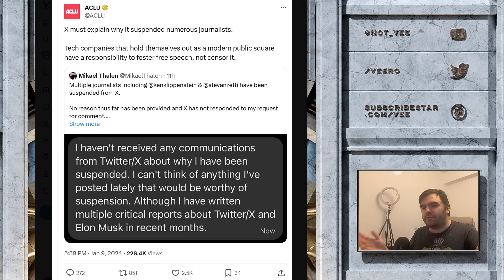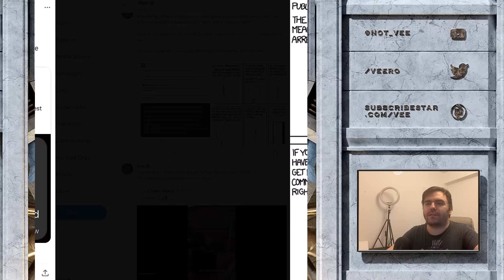ACLU Concerned That Journalists Are Banned From Twitter